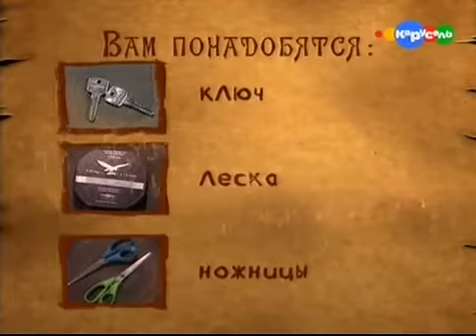Школа Волшебства 2 сезон №19 3